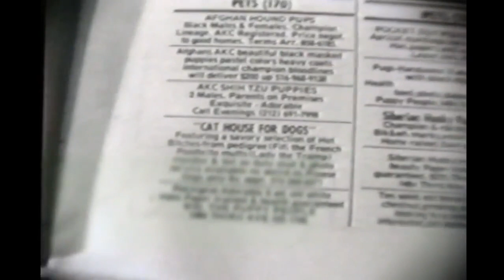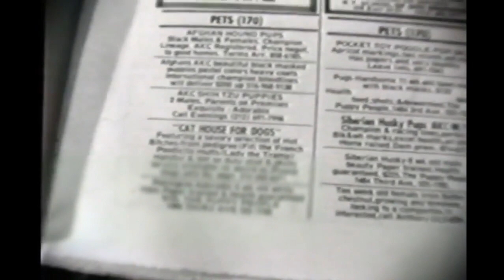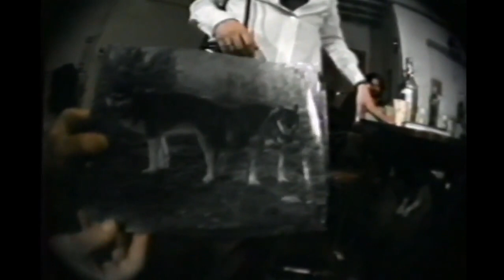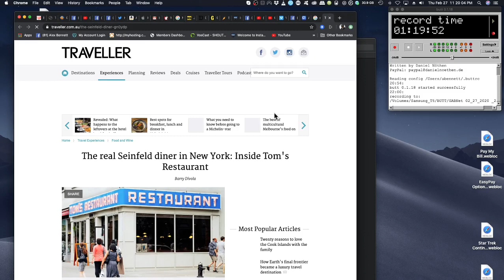Alex Bennett’s Ramble 2-27-20 (from YouTube)